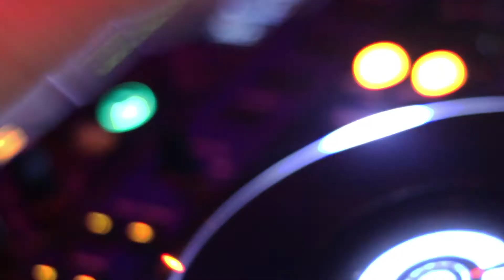SAM CAPPAS PRODUCTIONS | 27 MAY 2012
BALKAN WHITE OUT 2012
EXCALIBUR CHICAGO, IL
SAM CAPPAS PRODUCTIONS
27 MAY 2012

Sam Cappas Productions, Hyperion Presents & Excalibur Nite Club

Present

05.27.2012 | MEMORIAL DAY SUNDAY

EXCALIBUR NITE CLUB
632 N Dearborn
Chicago, IL

LIVE CONCERT BY OSVAJACI

SPECIAL GUEST - SANDRA OSTOJIC

DJ SPAZ & DJ MANIJAK